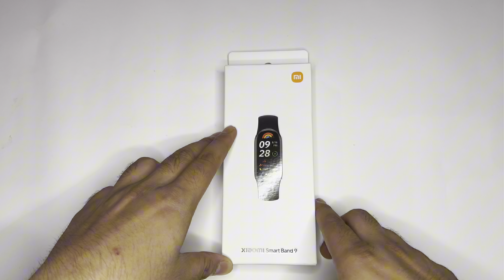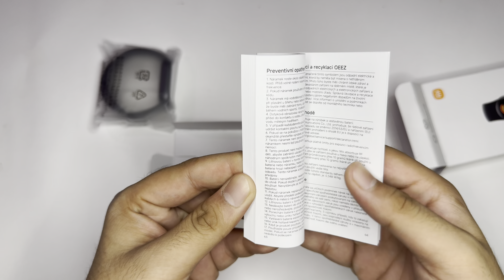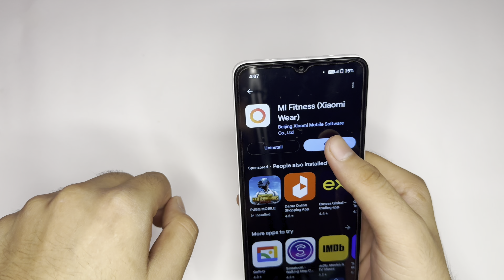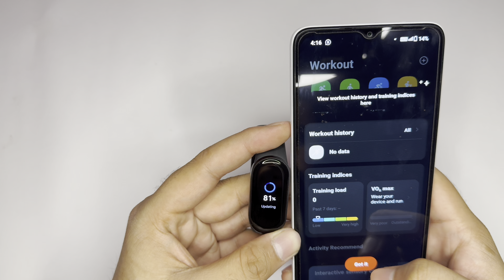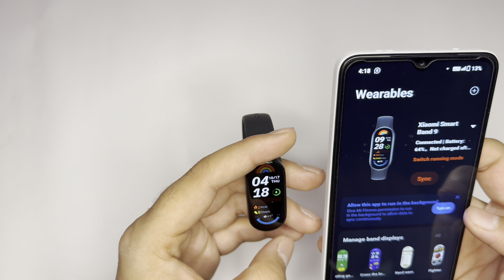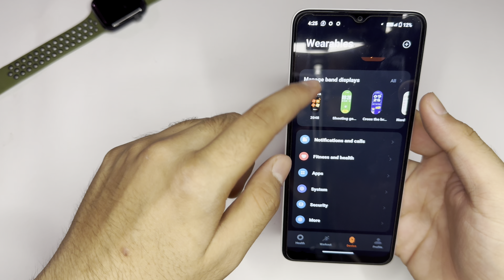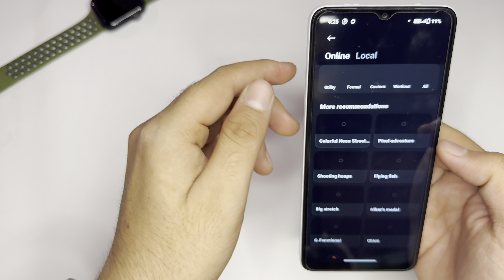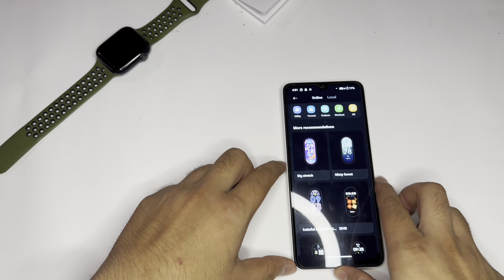📦 Mi Smart Band 9 Unboxing & Setup Tutorial | First Impressions, Features & Discount Coupon 🎁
🚀 Check out the Mi Smart Band 9 unboxing, first impressions, and a complete setup tutorial! Discover its key features, performance, and why it’s one of the best fitness trackers of 2024 🏃‍♂️📊. In this video, I'll walk you through the setup process, tips to get started, and share my thoughts on its design and functionality.